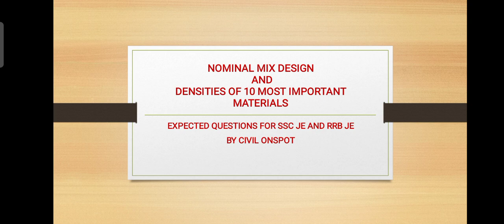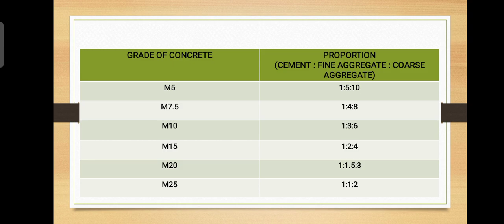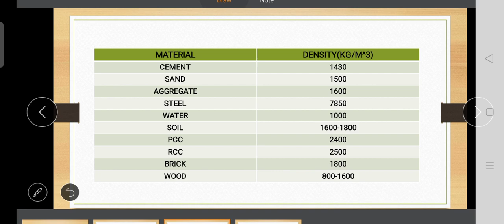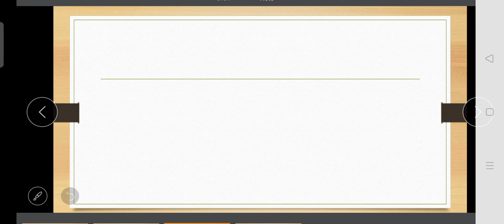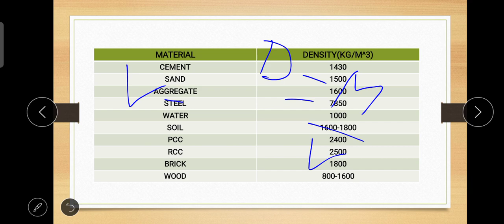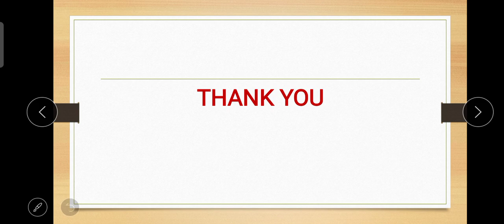MIX PROPORTION OF NOMINAL MIX DESIGN || DENSITIES OF 10 MOST IMPORTANT MATERIALS|| CIVIL ENGINEERING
In this video I explained trick to learn mix proportions upto M25 and densities of 10 most important materials which are commonly asked in exams related to Civil Engineering .Also I explained if volume is given then how we can find its mass and in case if mass is given then how we can find volume.

Press Bell Icon to get notifications of my upcoming videos.

For Civil Engineering ssc_2020
For General Knowledge ssc_je_gk